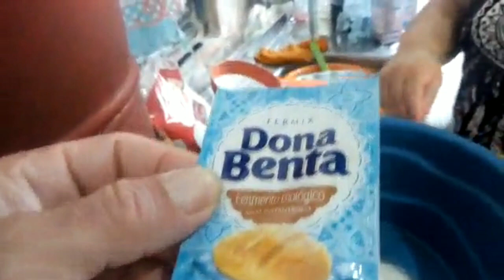fazendo pão caseiro na casa de minha sogra dona Sebastiana🙌🏻❤️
receita do pão caseiro pessoal..

- 1 kilo de farinha de trigo
- 1 ovo
- 100 gramas de açúcar
- 100ml de óleo
- uma pitada de sal
- 10 gramas de fermento químico para pão
- e leite até dar o ponto da massa.